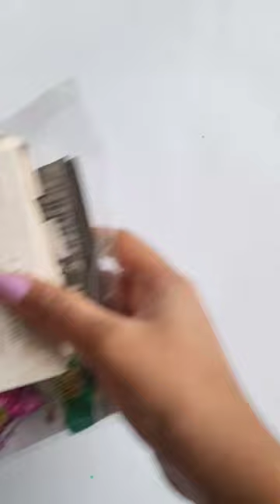Unbox art supplies with me.